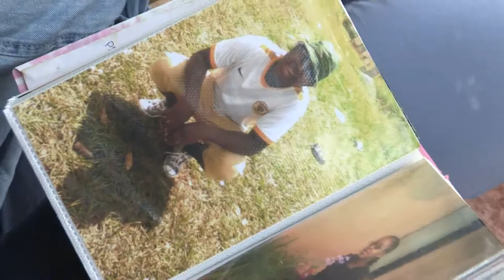Claudia de Breij voor UNICEF naar Swaziland.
Kijk woensdag 16 juli 2014 naar de TROS TV Show special. Onder meer een verslag van de reis die Claudia de Breij maakte naar Swaziland. 20.30 uur op Nederland 1.